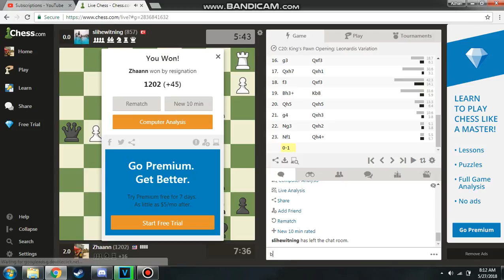Rematch! (Live Chess)